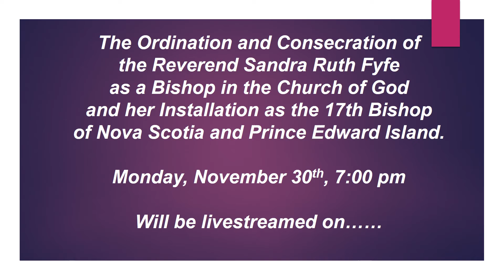Presentation1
Consecration & Installation of the Reverend Sandra Fyfe
November 30th, 2020, 7:00 pm